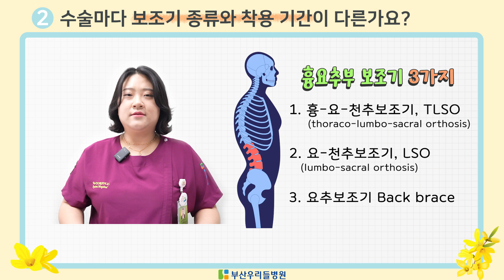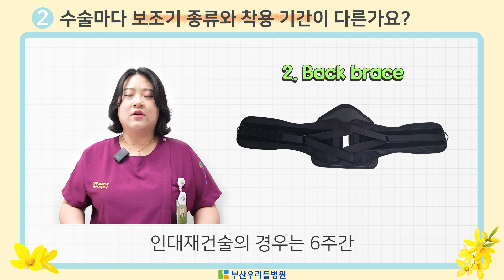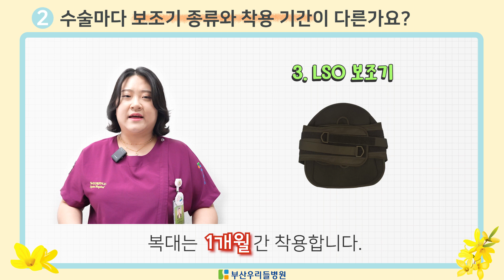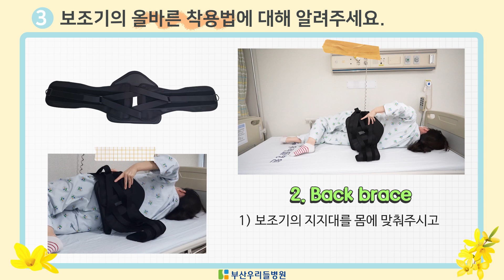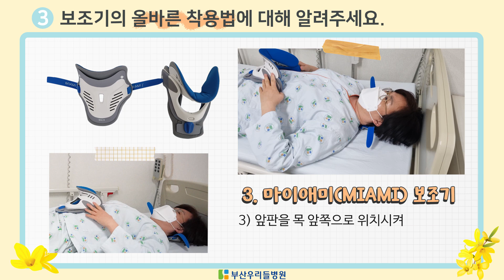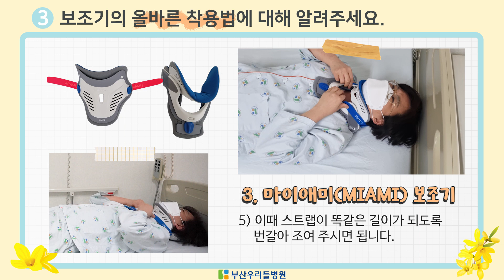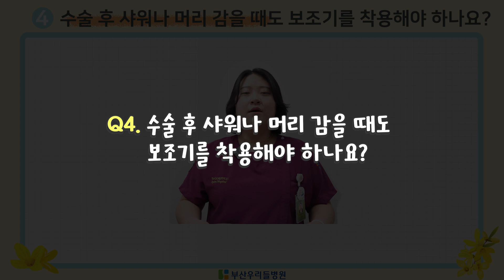[ 올바른 보조기 착용법 ] 혼자서 쉽게 할 수 있는 착용법 / 간호사가 알려주는 보조기 QnA / 부산 우리들병원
부산 우리들병원 설명간호사 팀에서 직접 알려주는 척추 수술 후 보조기 착용법입니다.

혹시 보조기 착용 기간이 지나고도 계속 착용해도 되는지 궁금하지 않으셨나요?
보조기 관련 궁금했던 질문들을 선별해서 QnA식으로 영상을 담았습니다.
거기다가 환자 혼자서 쉽게 따라할 수 있는 보조기 착용 순서 영상까지!

부산 우리들병원의 올바른 허리보조기 착용법 함께보실까요?

0:00 소개 및 목차

0:20 보조기는 왜 착용을 해야 할까요?

0:42 척추 수술 - 보조기 종류와 착용 기간

2:54 보조기의 올바른 착용법 시연

6:07 수술 후 샤워나 머리 감을 때도 보조기를 착용해야 하나요?

6:29 잘 때도 보조기를 착용 하나요?

6:58 보조기를 착용하는 동안 운전이 가능한가요?

7:20 보조기 착용 기간이 지난 후에도 계속 착용해도 되나요?

부산 우리들병원 진료예약 쉽고 빠르게! 네이버 예약

부산 우리들병원에 대한 문의사항은? 카카오톡 친구 추가 채널에서 할 수 있습니다.

🚩주소: 부산시 동래구 중앙대로 1523, SK허브스카이(온천장역 맞은편) 10층